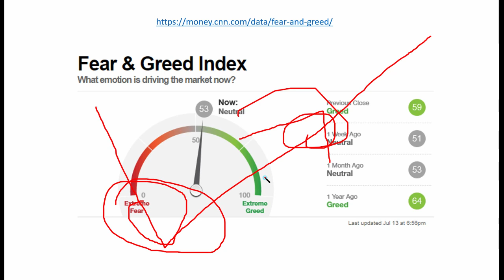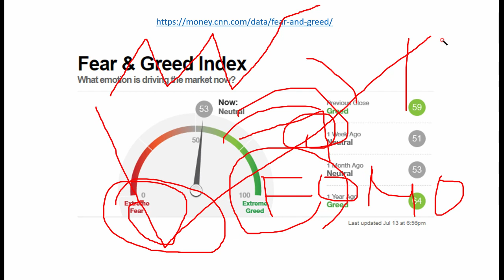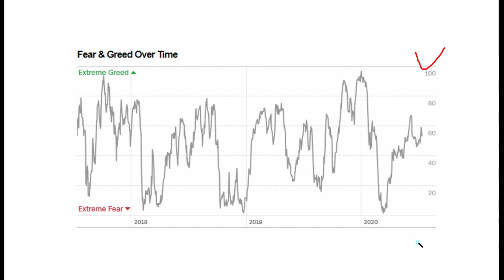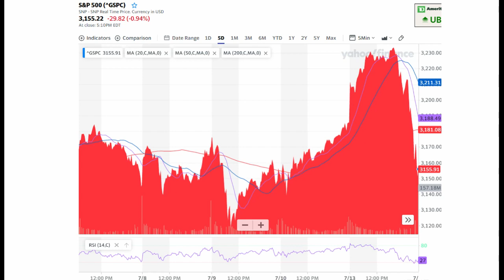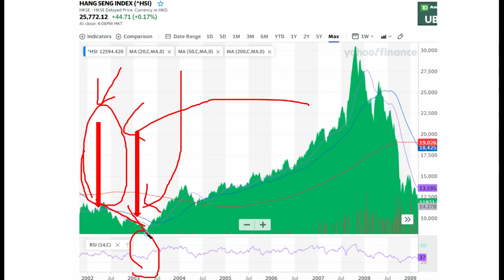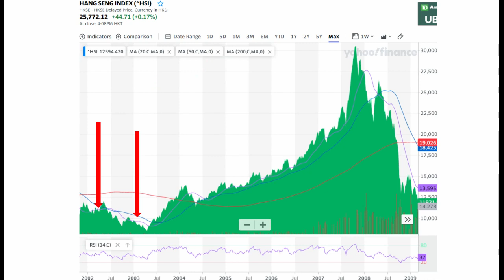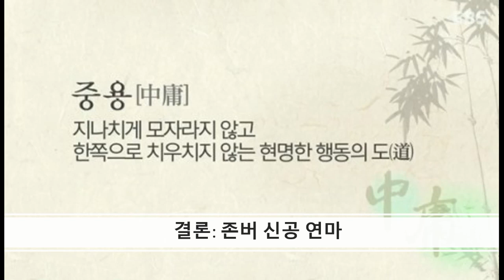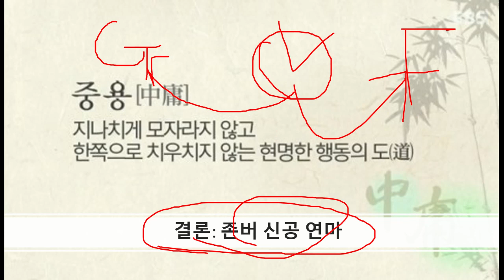"미국주식" 왜 자꾸 올랐다 내렸다? 뭐지? 1편 (ft. 더 하락해?)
1. 지금 마켓의 심리상태에 대한 미사의 생각과 그림.

2. 역사적으로 이런 적이 있었나?

3. 그럼, 어떻게 하면 되는데?

4. 마켓을 뒤흔들만한 소재들은?

5. 2편 후속편 간단 소개, 저...우리 어디서 만난 적 있지 않아요?